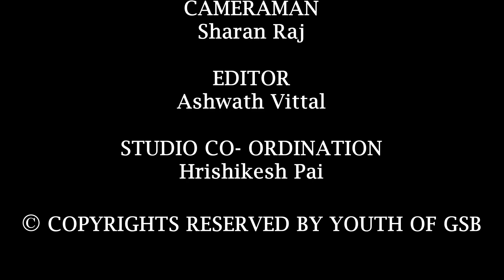Vishesha Deepalankar Pooja to Lord Vedavyasa by Kashimatadhipati | Kashi Math, SVT Mangalore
Vishesha Deepalankar Pooja to Lord Vedavyasa by Kashimatadhipati Shrimad Samyamindra Thirtha Swamiji at Kashi Math, Sri Venkataramana Temple, Mangalore